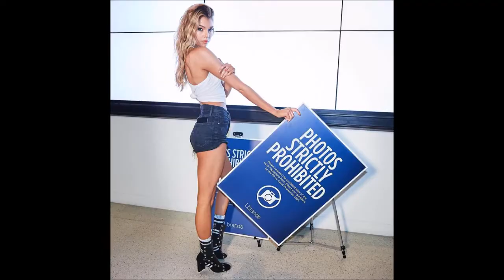Stella Maxwell All Hot Photos Daily Celebrity Babes